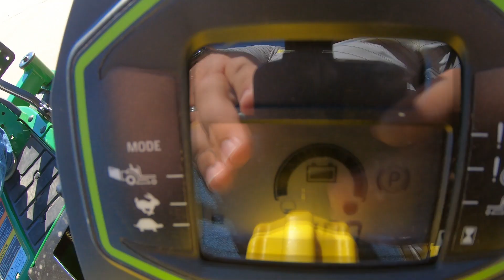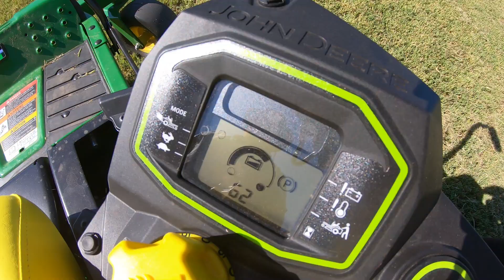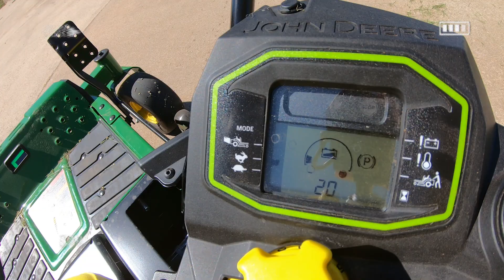BRAND NEW: How fast can the John Deere Z370R Electric Zero Turn Mow an Acre?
Raw demo of the Brand New John Deere Z370R Electric battery powered mower mowing a timed acre.

► Need help finding John Deere parts? We would love to help!

**Z370R**